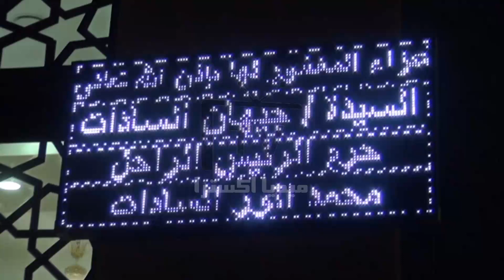جمال وعلاء مبارك أول الحضور فى عزاء جيهان السادات